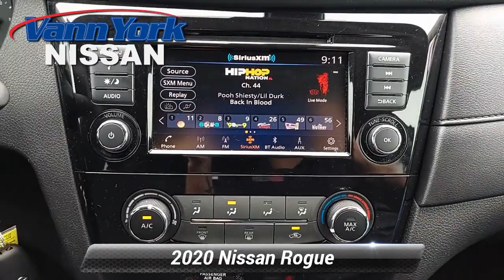Certified 2020 Nissan Rogue S, High Point, NC R2155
Vann York's High Point Nissan is honored to present a wonderful example of pure vehicle design... this 2020 Nissan Rogue S only has 36,232mi on it and could potentially be the vehicle of your dreams! This a worry-free vehicle that has passed our certification process. Perfect for the on-the-go family, this Nissan Rogue S is an SUV everyone will love. With exceptional mileage, options and power, you'll insist on driving it on all your outings. The Nissan Rogue S is economically and environmentally smart. Nissan clearly delivers on its promise to provide a fuel-efficient vehicle that has the great qualities you need in a vehicle. Driven by many, but adored by more, the Nissan Rogue S is a perfect addition to any home.

[RLVID:502:2072cd9227ee35cd:9553c1279e09df21:1]